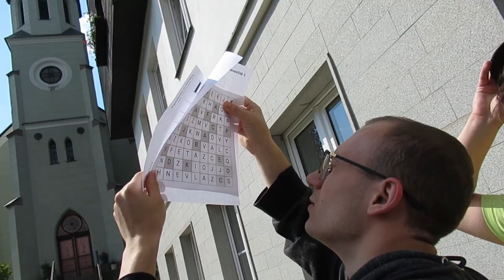Den 11: Dva a dva jest...